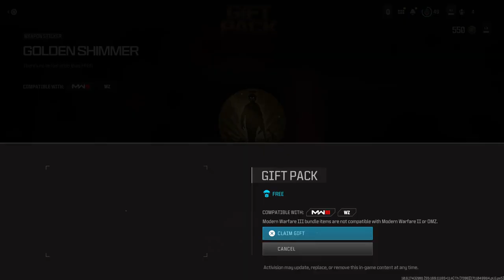Unedited Footage of Call of Duty HQ #18